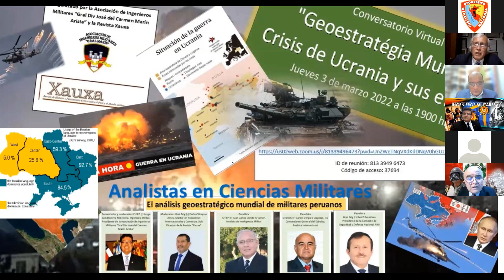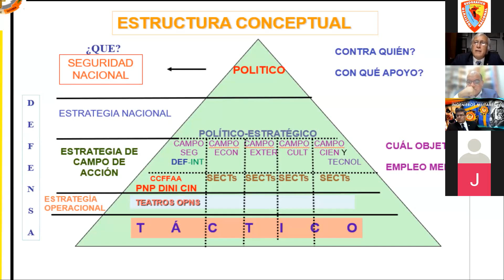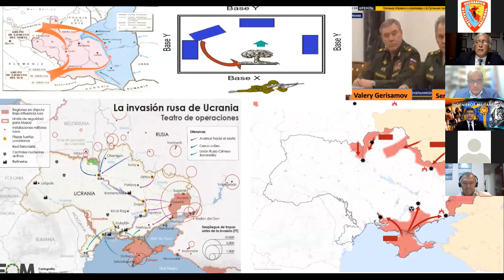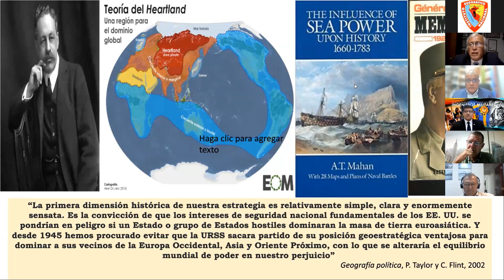Seminario Virtual “ Geoestrategia Mundial: Crisis de Ucrania y sus efectos ”.